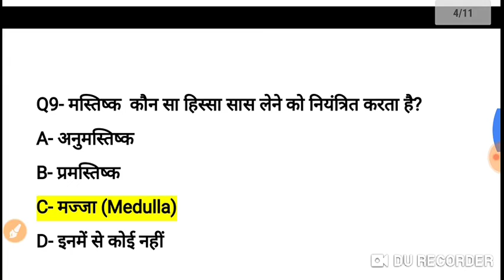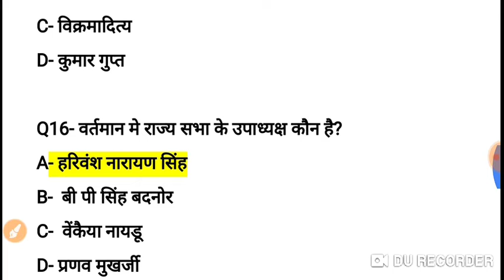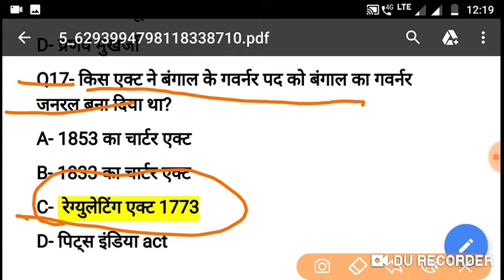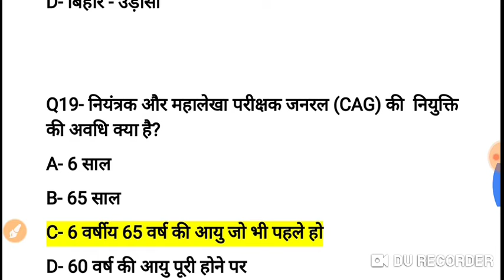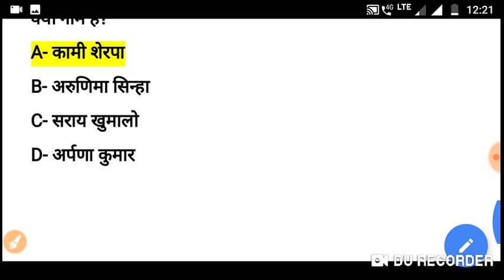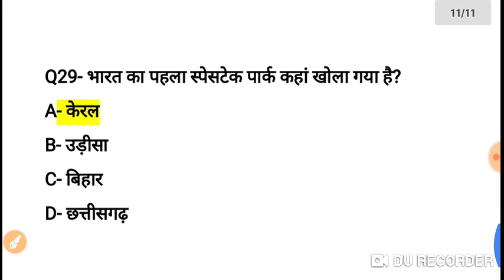Genral knowledge most important mcqs for je and computer operator